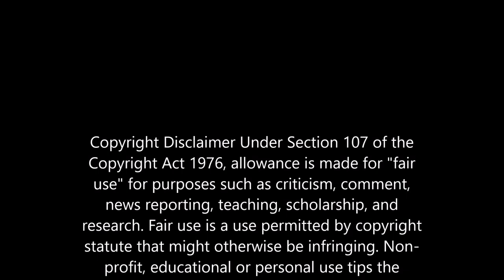Jerry Fuller Double Life NSTV 70th Fundraiser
Jerry Fuller's popular Double Life on Challenge Records from 1966 is a brilliant Northern Soul track that has Barry Smith aka The Unknown Dancer and Steve Hinds showing how to enjoy the music through dance.

NSTV 70th Birthday fundraiser attracted soulies from every corner of the country, coming together to raise funds for my local Stroke Club £3000 was raised.

Why not come and join the live fun as it happens on Facebook every Sunday and Wednesday 7-9 people enjoy getting together for the banter!!

Northern Soul TV (NSTV) was created by me to promote all aspects of Northern Soul and to create memories for people with the videos, therefore it relies on people's goodwill. If you feel the need to be negative or derogatory the comments will be removed. The wonderful music, the fun, and friendship you find in the scene, the events, the venues, the dancing, and most of all the people and community that come together ALL OVER THE COUNTRY to enjoy this lifestyle.